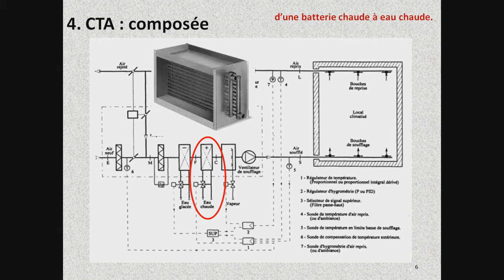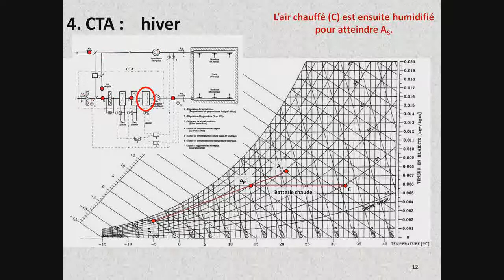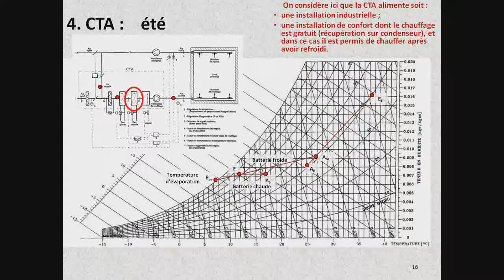Système de climatisation 4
Présentation d'une CTA (Centrale de Traitement d'Air), avec son évolution été/hiver sur le diagramme de l'air humide.